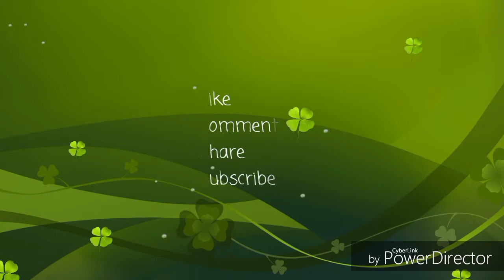My new headphones..